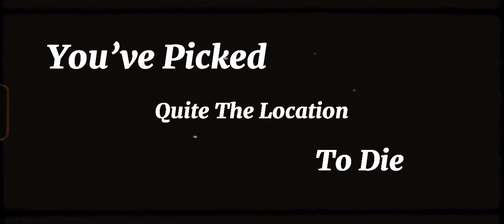TEKKEN Kazuya Mishima Edit Video (2021)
Kazuya mishima Edit

(All clips used in this video are from the fighting game “Tekken” and “Tekken blood vengeance”)

Other clips may have ben used from other video games and or videos